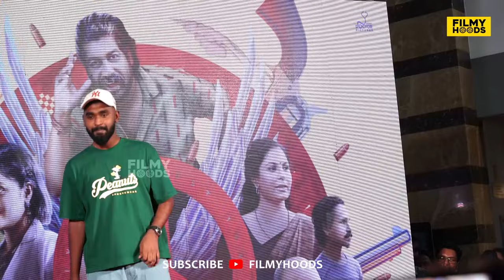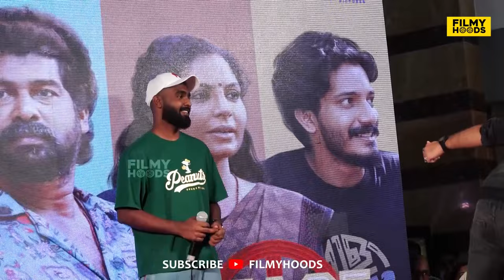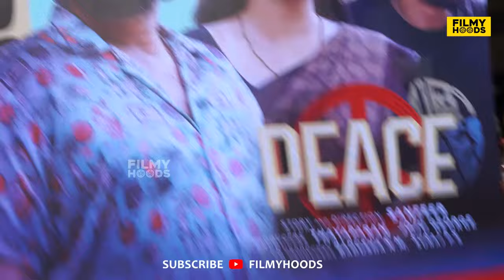ഹനാൻ ഷാ മെഹ്ബൂബ പാടി ഏറ്റെടുത്ത് ആരാധകർ 😍🥰😭 | Mehabooba Musical Cover | Hanan Shaah At Lulumall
Hanan Shaah Singer Exclusive Interview

Hanan Shaah is Malayalam upcoming singer with great talent. Hannan Shaah is just 21-year-old. He is most popular in social media like Instagram YouTube, Facebook, TikTok. He used to sing the cover songs of all Indian songs in his way. And that makes him original than another singer. Hanan shah is from Malappuram Kerala India.

Ranjha, Anbe Anbe, Karimizhi Kuruviye, Piriyunnu koottukaar, Thabangale, Hijabi This are the famous cover songs sung by Hanan Shaah Malayalam singer. Hanan Shaah have great audience support in social media.